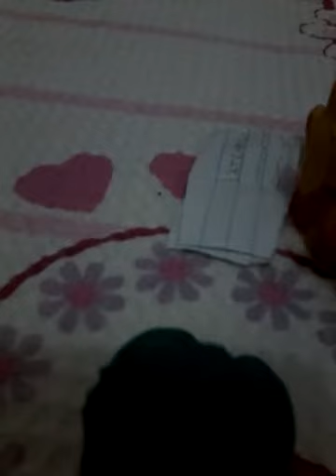Lps parte 1